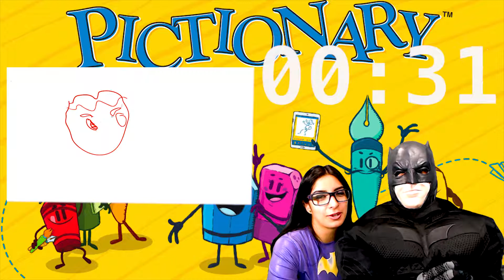PICTIONARY [WITH A TWIST]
These two paint on their faces when they fail to guess each others drawings.